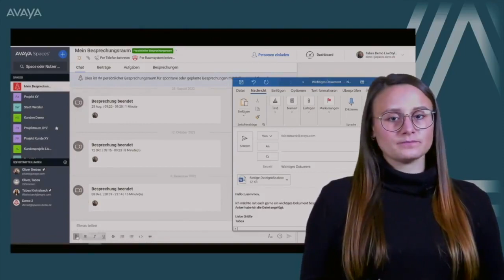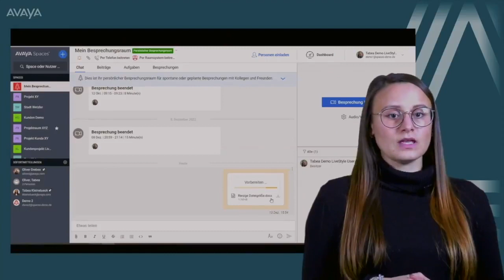Einfache Dateiablage in Avaya Spaces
Erfahren Sie, wie Sie mit Avaya Spaces einfach und unkompliziert auch große Dateien teilen können.